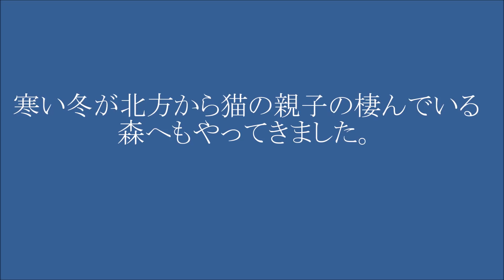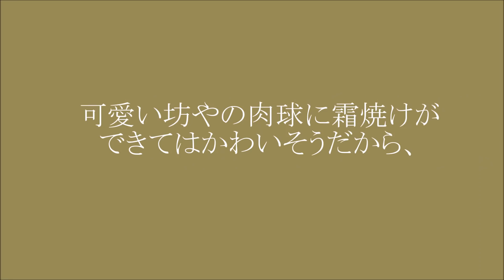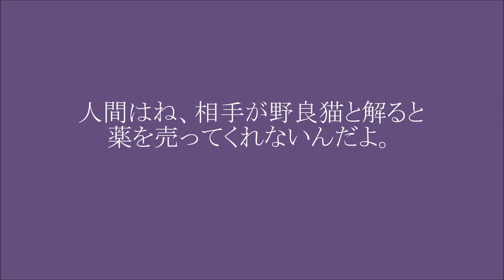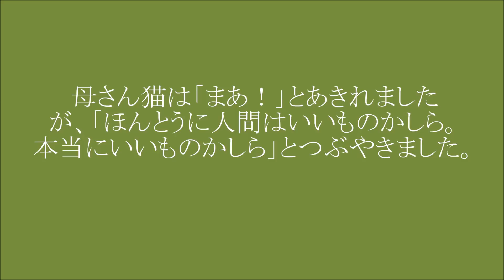野良猫ですが49 動く絵本 雪夜。母猫，薬屋さんとひばりの出来事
動く絵本を刊行しました。原作は新見南吉「手袋を買いに」です。人間の心理に横たわる相互不信とその克服。さて、ひばりはどうする。